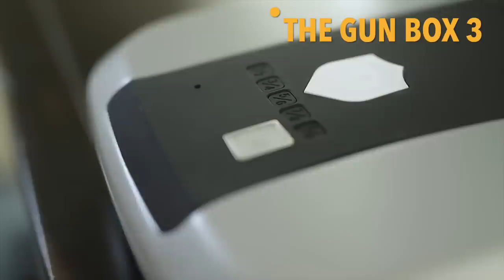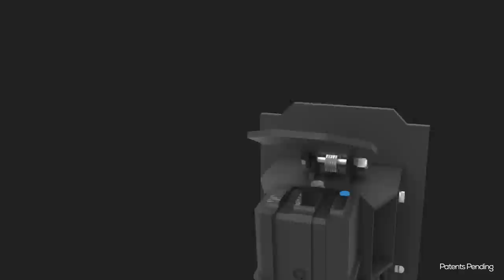Amazing Gun Inventions That You Never Seen Before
0:00 THE GUN BOX 3

1:06 ZØRE SAFE GUN

2:21 THE GUNBOX SK-1 TACTICAL

3:32 IDEAL CONCEAL

4:33 TACTICAL WALLS

5:17 TAPNETIC TARGETS

6:48 ALTERNATIVE BALLISTICS